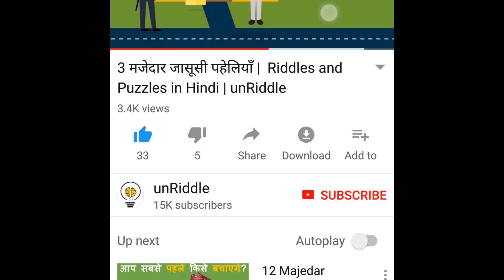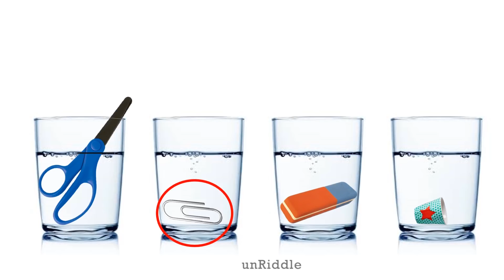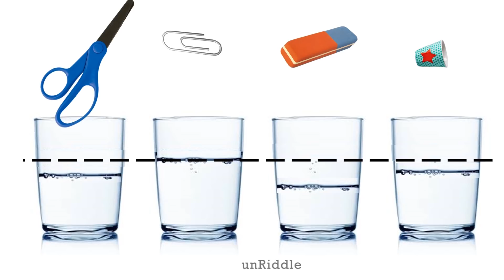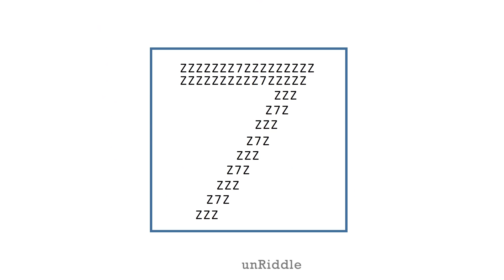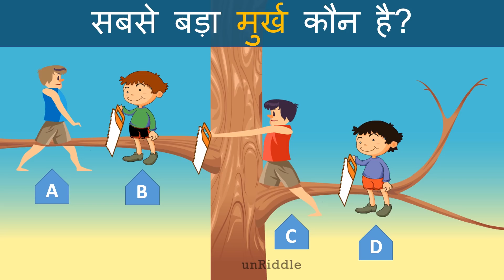10 Majedar Paheli दिमागी कसरत ke Liye | unRiddle